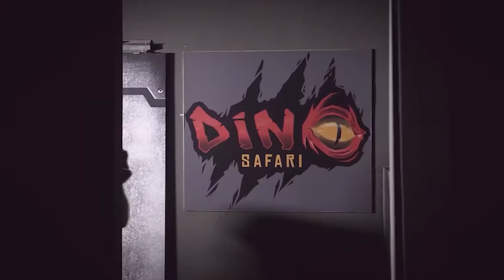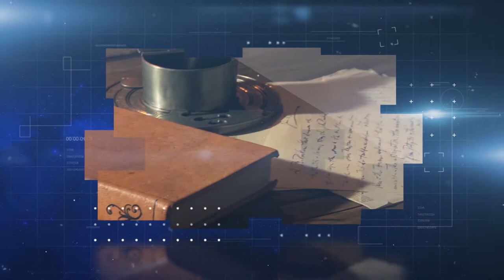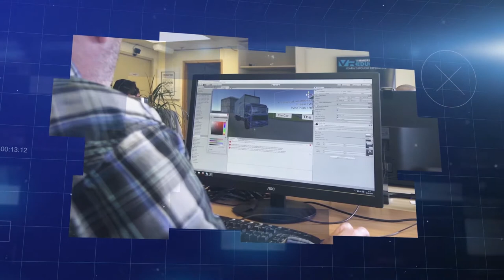VR WORLDS Szabó Győzővel | 4. rész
Mit keresett Szabó Győző teljesen egyedül a VR Vidámparkban, és mit talált? 🧐 Nézd meg mind az öt részt, és fedezd fel vele együtt, hogy a szórakozás mellett mire lehet használni a VR-technológiát! 😎

 - a VR Vidámpark csapata

Szereplők:
 - Szabó Győző
 - Dolmány Attila (a park biztonsági rendszerének hangja)